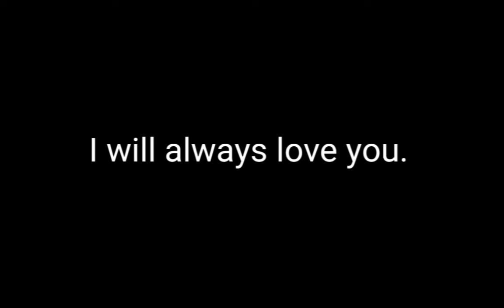I will always love you. {gacha club}